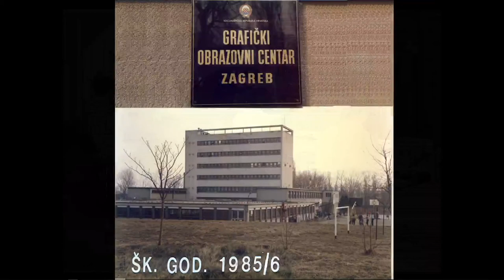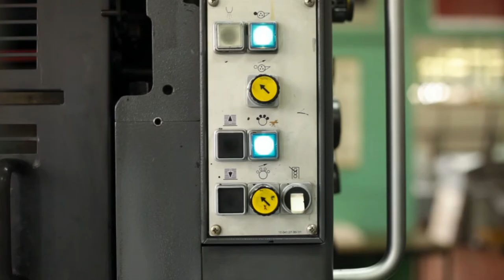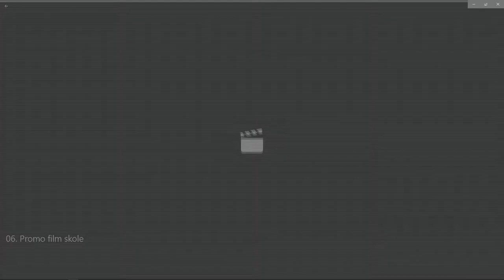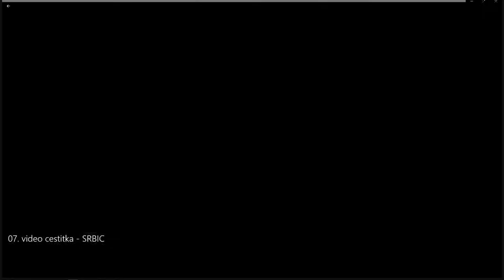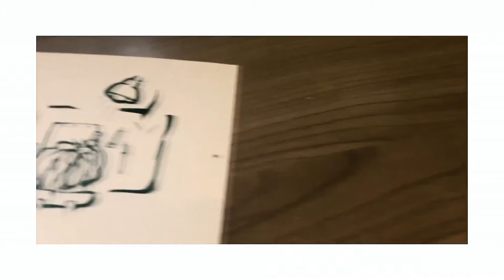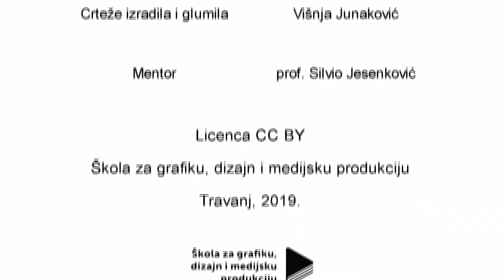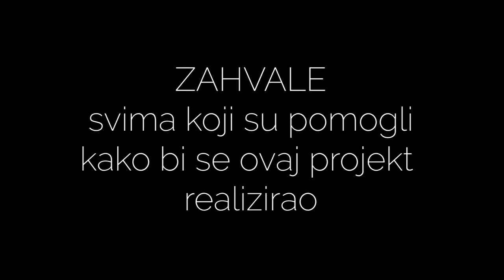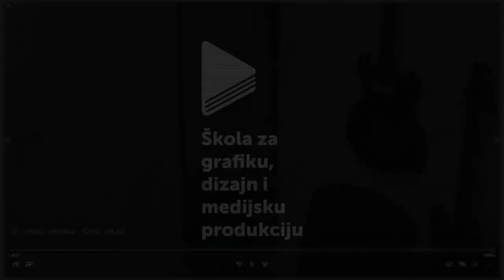Medijski tehničari Live Stream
Dobrodošli u live stream.